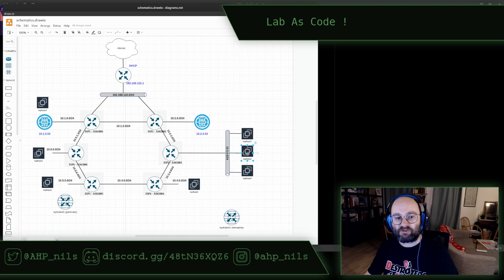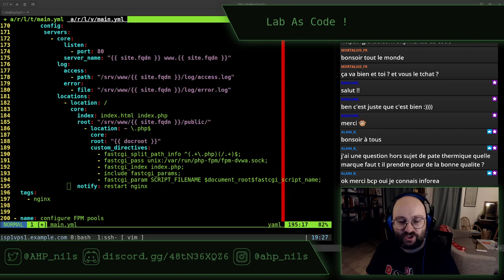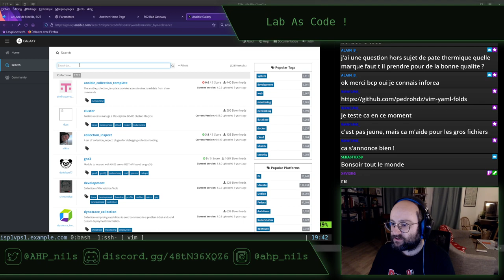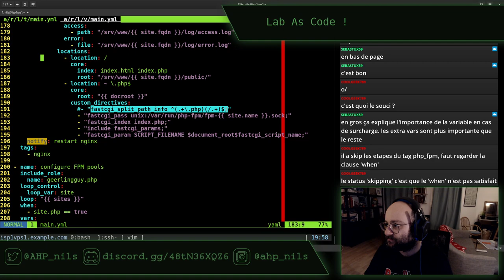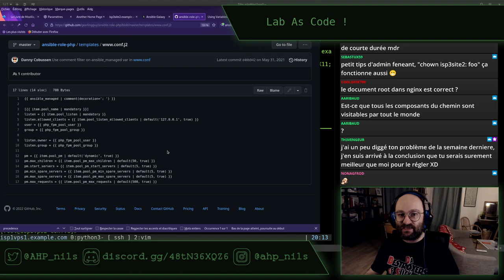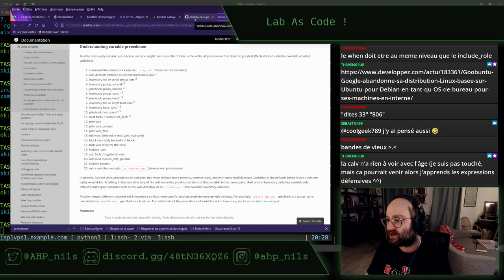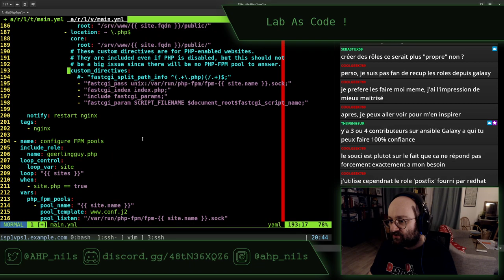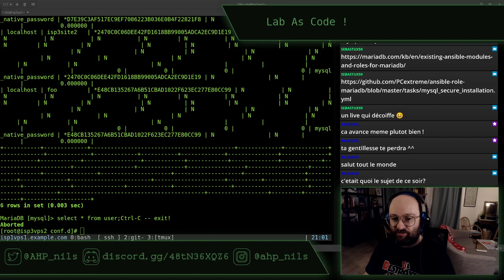Lab as Code E25 - stream du 17 novembre 2022